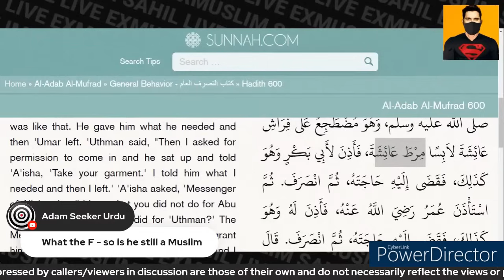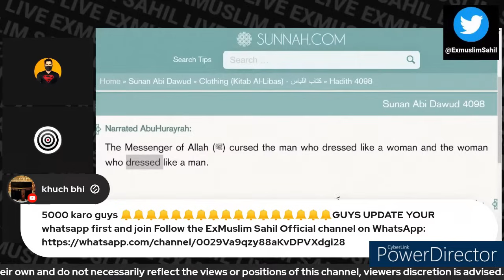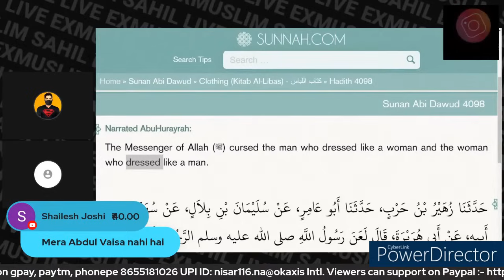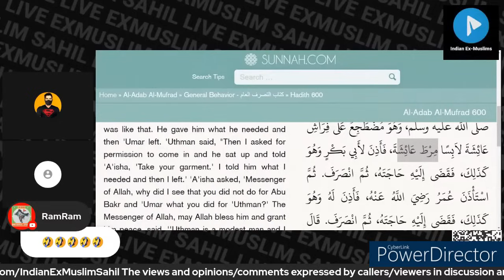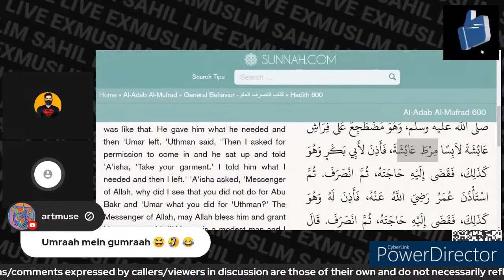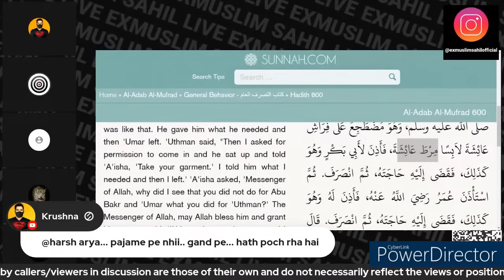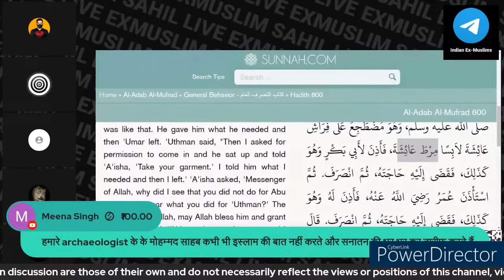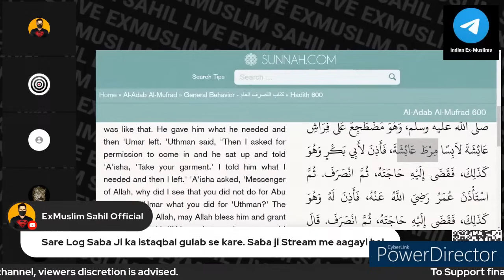Ek gulab ka fool